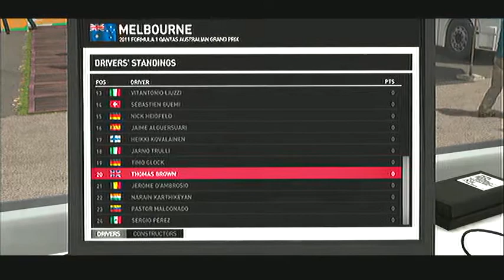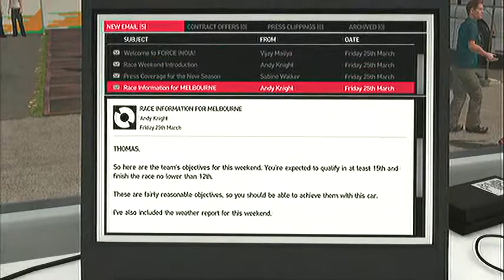Lets Play F1 2011 With Thomas Part 1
Codemasters own all the copyright